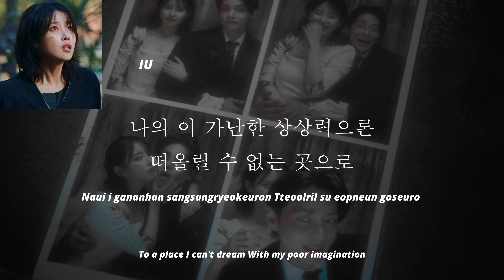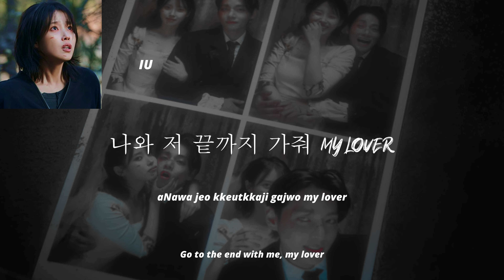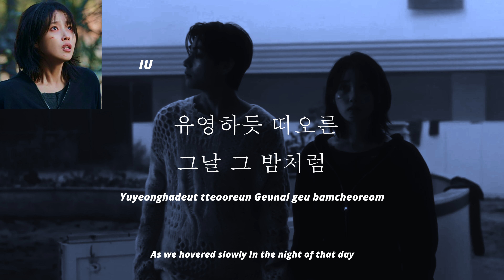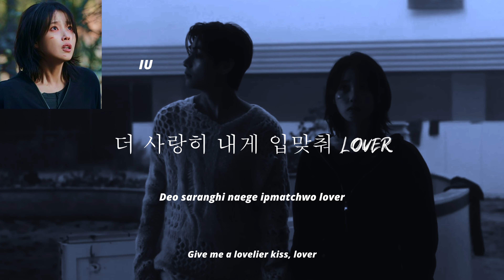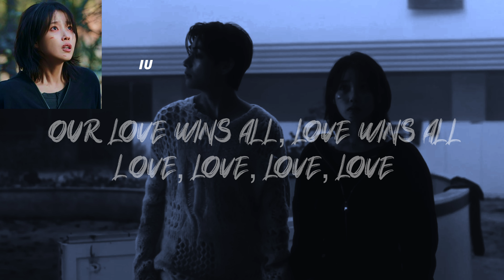IU 'Love wins all' Lyrics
• Artist: IU (아이유)
• Song ♫: Love wins all
• Album: Love wins all - Pre-Release Single
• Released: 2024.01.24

© Music used in the video is credited to its own owners.